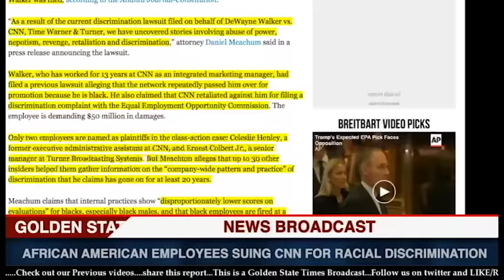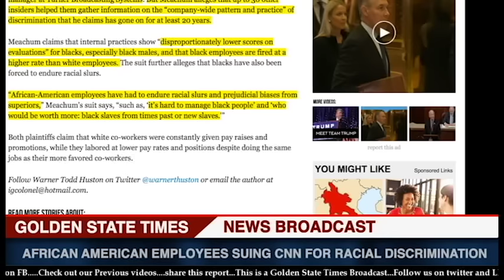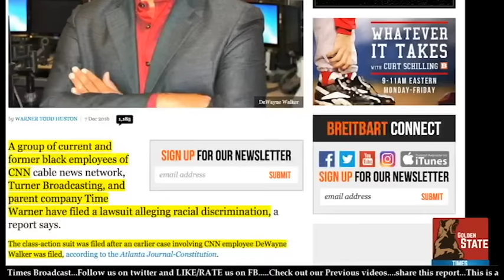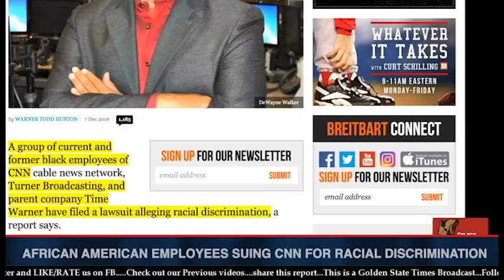CNN sued for Racial Discrimination!!!!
African American Employees Sue CNN for Racial Discrimination!!!

In this Video: CNN,CNN Racist,Clinton News Network,Racial Discrimination,CNN Sued,Class action Lawsuit,African Americans sue CNN,Black Employees Sue CNN,